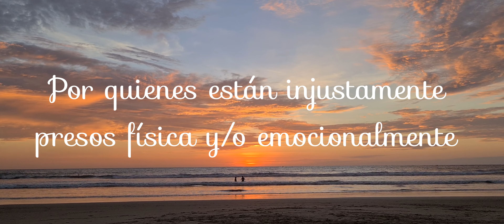Libertad 🌏 🌎 🌍 Libertà ☆ Al bano & Romina Power 🇮🇹